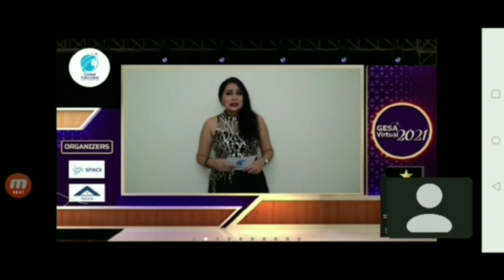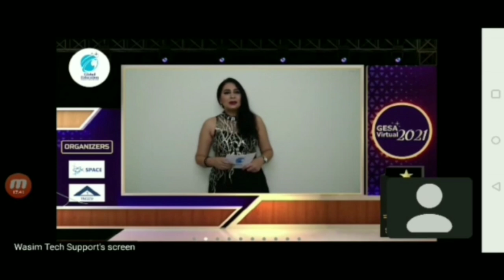GESA 2021 Award - Outstanding Teacher for Innovation in Teaching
GESA 2021